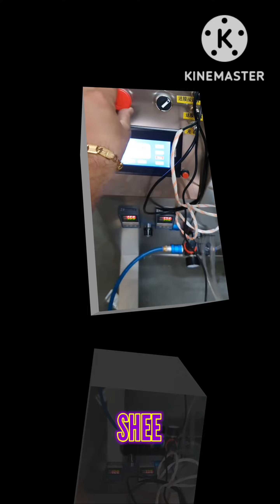POUCH PACKING MACHINE || AUTOMATIC PACKAGING MACHINE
Packing Machine
Packart India

ALL VIDEOS ARE RELATED WITH POUCH PACKING MACHINE
Powder Packaging Machine
Tobacco Packing Machine
Multihead Weigher Packing Machine
Pneumatic Pouch Packing Machine
Collar Type Packing Machine
Stick Pack Machine
Auger Base FFS Machines
Ice Packaging Machine
Multi Track FFS Machine
Rice Packaging Machine
Bag Packaging Machines
Cement Packing Machine
Jumbo Bagging System
Gross Bagging Machine
Incense Stick Packing Machine
Snack Packing Machine
Soap Packaging Machines
Aseptic Packaging Machine
Pharmaceutical Packaging Machines
Confectionery Packaging Machine
Chikki Packing Machine
Biscuit Packaging Machines
Wafer Packing Machine
Ice Cream Packaging Machine
Bread Packing Machine
Bakery Packing Machine
Cupcake Packaging Machine
Bakery Packaging Equipment
Cheese Packaging Machine
Packaging Machine Heater
Packaging Machine Blades
Pouch Packing Machine Sealer
Packaging Machine Cutter
Forming Collar
Packaging Machines Repair Service
Tea Packaging Services
Pneumatic Packing Machine
Multi Track Packing Machine
Tea Sachet Packing Machine
Clutch Controller
Collar FFS Machine
Dan-Palletiser A/S
Electro Mec Machinery Manufacturers Private Limited
Mild Steel Semi Automatic Turntable Stretch Wrapper
Stretch-wrapping-machine.
PACKRIGHT Carton Stretch Wrapping Machine Model No - PR FG 800B
Avi International Packaging Co.
Stretch Wrapping Machines
Monarch Motor Carton Wrapping Machine
International Packaging Idustries
Packright Pallet Stretch Wrapping Machine Mechanical Stretch-
Ss Box Stretch Wrapping Machine
Packright Pallet Stretch Wrapping Machine- Pre Stretch Model No Pr
M.s.structure Stretch Wrapper Machine
Mild Steel Pneumatic Stretch Wrapping Machine
Purusharth Mild Steel Box Stretch Wrapping Machine
Mild Steel Automatic Stretch Wrap Machine
Mild Steel Box Stretch Wrapper Machine
Orbital Wrapping Machines
Everyday Techno Solutions
Semi Auto Box Stretch Wrapping Machine
Mild Steel Auto Box Stretch Wrapping Machine
Box Stretch Wrapping Machine
Horizontal Stretch Wrapping Machin
Avi Plastic Reel Stretch Wrapping Machine
Hl-series Pallet Stretch Wrapping Machine
Sepack India Private Limited
Allespack Systems Private Limited
Reel Stretch Wrapping Machine
Stainless Steel Ring Wrapping Machine
Horizontal Coil Wrapping Machine
Stretch Film Machine
Roll Wrapping Machine
Coil Stretch Wrapping Machine
Plastic Wrapping Machines
Durapak Mild Steel Carton Stretch Wrapping Machine
Robot Pallet Stretch Wrapping Machine
Yash Packaging M.s.structure Power Stretch Wrapper
Semi Automatic Stretch Wrapping Machine
Shri Vinayak Packaging Machine Pvt. Ltd.
Box Stretching Wrapping Machine
M/S Millenium Packaging Solutions Limited
Millenium Stretch Reel Wrapper Machine
M.s. Structure Stretch Wrapping Machine
M.s.structure Paper Roll Stretch Wrapping Machine
Box Stretch Wrapping Machine With Up Down System
Robotic Stretch Wrapping Machine
M.s. Powder Coating Carton Stretch Wrapping Machine
3 Phase Pallet Stretch Wrapping Machine
Mechanical 3 Phase Automatic Stretch Wrapping Machine
Easypac Systems
Fr3xx Robot Stretch Wrapping Machine
Fromm Fs31x Budget Stretch Wrapping Machine
Fromm Fs33x Budget Stretch Wrapping Machines
Shivam Electricals
M.s.structure Automatic Box Stretch Wrapping Machine
KEW Engineering
Door Wrapping Machine
APT Tools
Sfera With Arm Robotic Stretch Wrapping Machine
Syntex Stretch Wrapping Machine
Sharp Engineering
Mild Steel Automatic Stretch Box Wrapping Machine With Top Press
Box Stretch Wrapping Machine With Pneumatic Holder

PACKART INDIA

From - MADHYAPRADESH (INDIA)